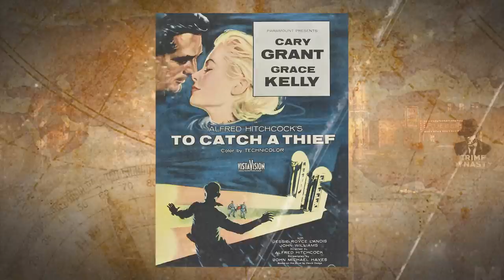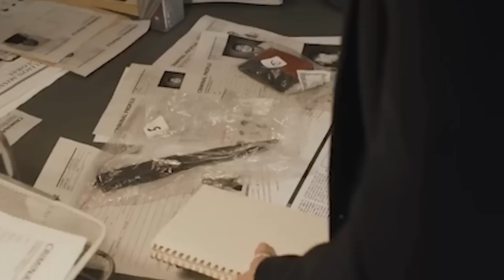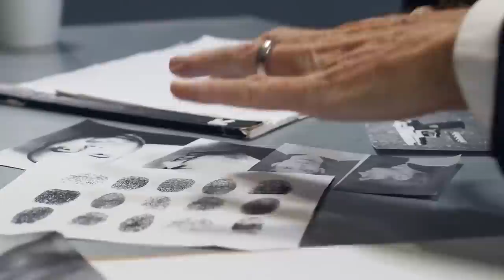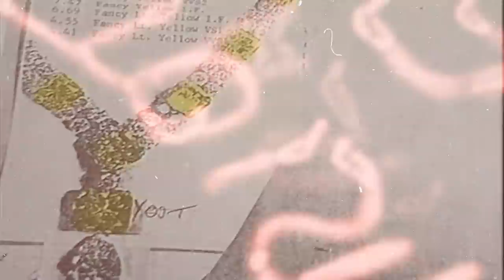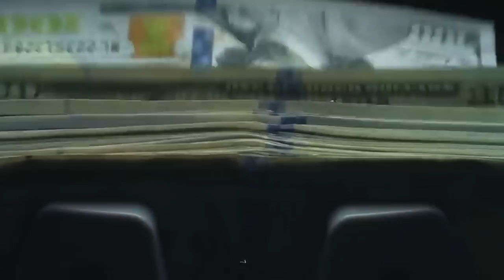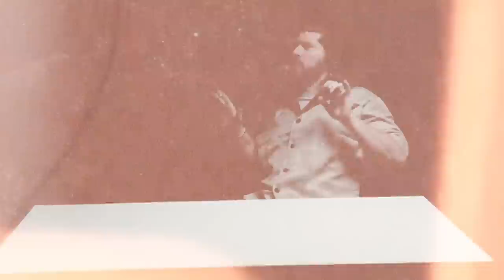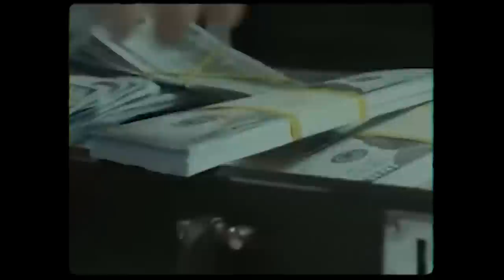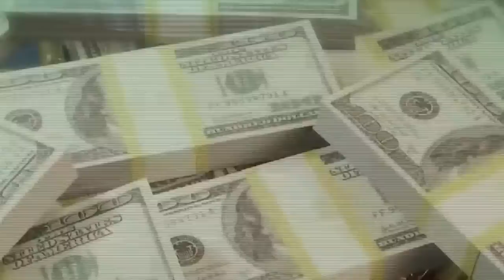The Smartest Theft In History, $103 Million In Just 60 Seconds